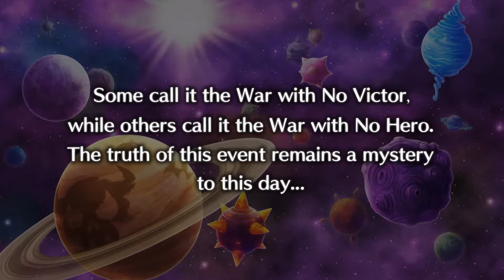Killia, The Wandering Warrior - Disgaea 5 Complete Part 1 - No Commentary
This is the opening to the game and the episode. For each chapter I will be cutting the opening and the ending and putting them up alone since some of them can be pretty long.